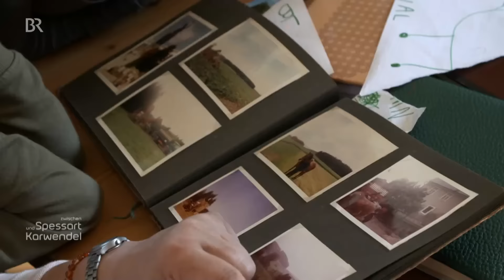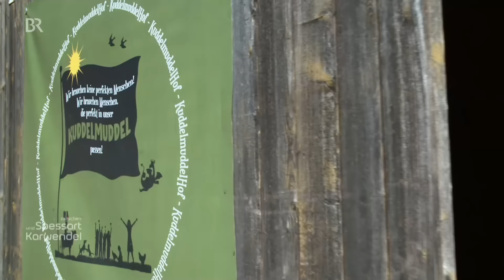Viele Tiere und Kreativität am Erlebnisbauernhof: Der "Kuddelmuddelhof" in Franken | BR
Nicht träumen - machen! Simone Köppel aus Hof hat ihren sicheren Bürojob gekündigt, um in einem leerstehenden Vierseithof einen Erlebnisbauernhof aufzubauen. Dort soll es zum Beispiel tiergestützte Therapie geben. Und Platz für einen ganz besonderen Kinderkurs: Die Tüftelbude.

Autorin: Birgit Meißner